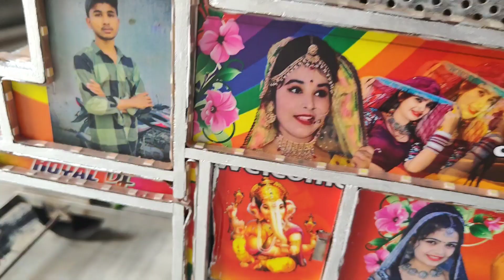Chhota Dj Kaise Banae | Mini DJ Pickup | Sound Ki Gadi | Mini DJ Kaise Banate hai | Part 4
mini pickup kaise banaen

डीजे कैसे बनाते हैं
dj kaise banate hain
रिमोट कंट्रोल डीजे
remote wala dj
मिनी डीजे कैसे बनाते हैं
mini dj kaise banate hain
रिमोट वाला डीजे
mini dj kaise banaen
पिकअप कैसे बनाते हैं
छोटे बच्चों का डीजे
मिनी डीजे कैसे बनाएं
cycle wala dj
mini dj pickup kaise banaen
mini dj pickup kaise banate hain
डीजे कैसे बनाएं
मिनी डीजे
cycle dj
dj remote wala
बच्चों के डीजे
remote wali dj
डीजे कैसे बनाते
बच्चों का डीजे
लकड़ी का डीजे
छोटे डीजे कैसे बनाते हैं
mini dj
chhote bacchon ka dj
pickup kaise banate hain
मिनी डीजे पिकअप
dj bache ka
dj ka accident

dj kaise banaen
dj truck kaise banaye
mini dj pickup keise banate he
mini pickup kaise banaye
mini dj pickup
mini dj pickup kaise banate hai
chhota dj kaise banate hai
dj pickup kaise banate hain
mini pickup kaise banate hain
chhota dj kaise banate hain
dj kaise banaye
dj kaise banate he